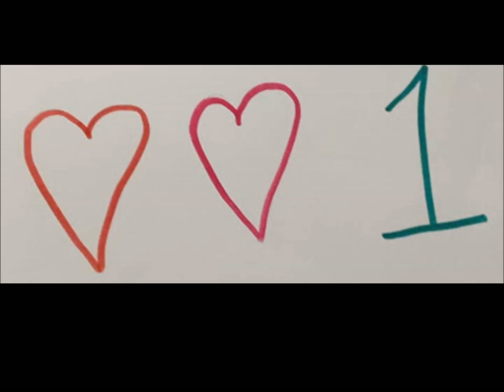Children All over the world movie